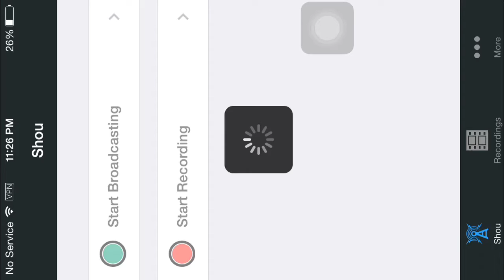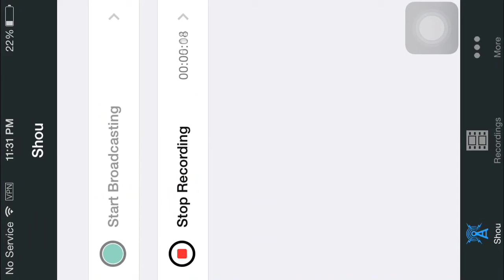I play FNAF 1